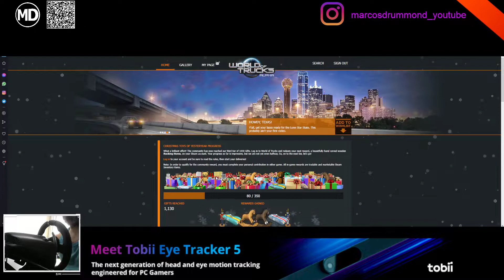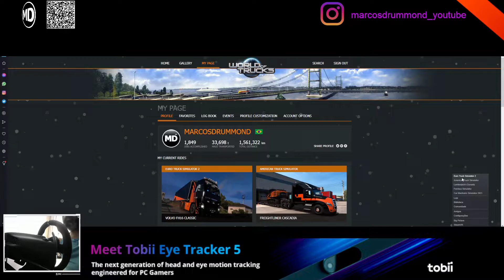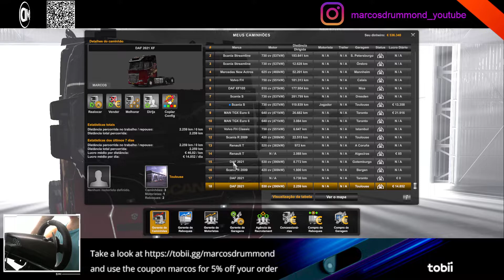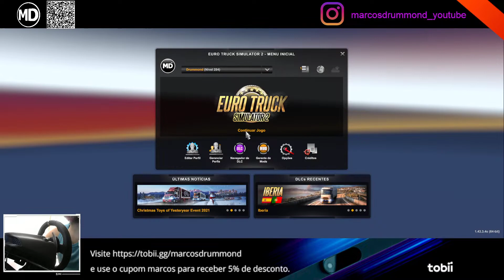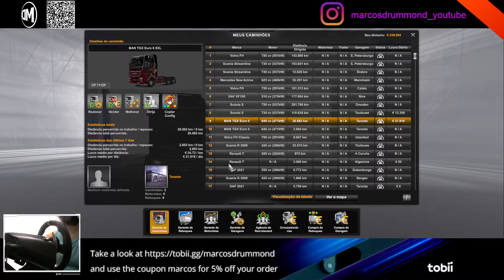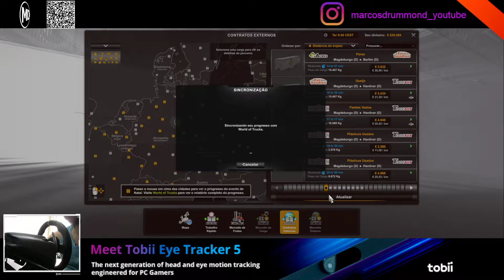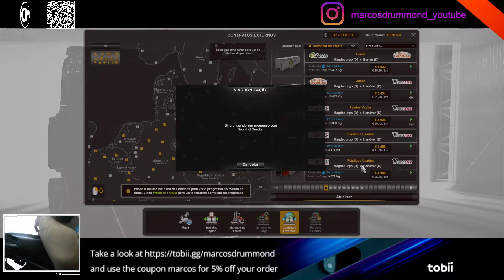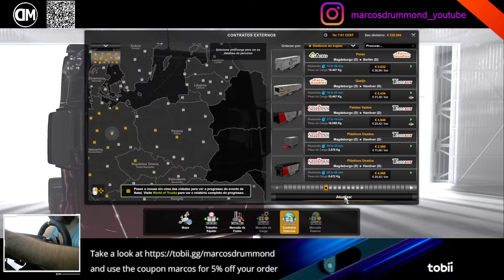EVENTO WORLD OF TRUCKS 2022: Presentes de Natal Antigos! TERCEIRA META DA COMUNIDADE COMPLETADA!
O Canal Marcos Drummond, conseguiu junto à Nuuvem - Sua loja digital de Jogos, um cupom exclusivo para vocês que assistem aos vídeos do Nosso Canal e são ou vão se tornar clientes do Site nuuvem.com
Por exemplo, quer comprar God Of War para PC na pré-venda? Acesse o site e aproveite.
Cupom com validade até 03/01/2022. e não é válido para todos os jogos.
Qualquer dúvida, é só mandar mensagem.

DEZEMBRO - Laranja / Vermelho: O ano se fecha com cores vibrantes. O "Dezembro Laranja", serve para conscientizar sobre a importância de combater o câncer de pele, enquanto o "Dezembro Vermelho", ressalta a necessidade de prevenir a AIDS.